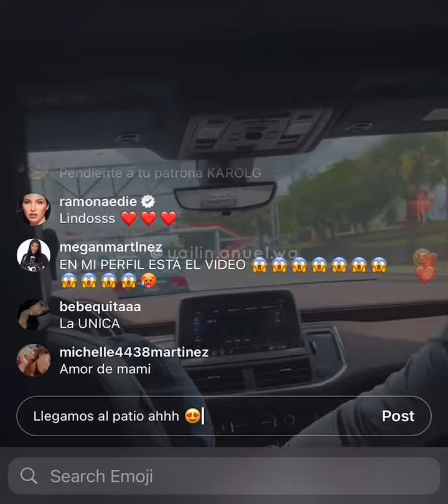Yailin & Anuel AA Regresan A RD Después De Su Gira En Europa 🇩🇴🔥